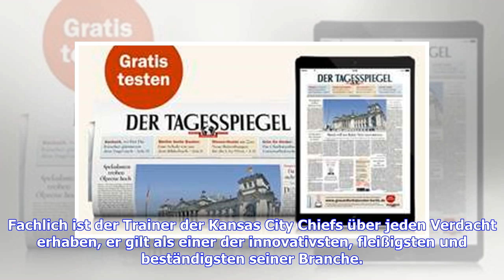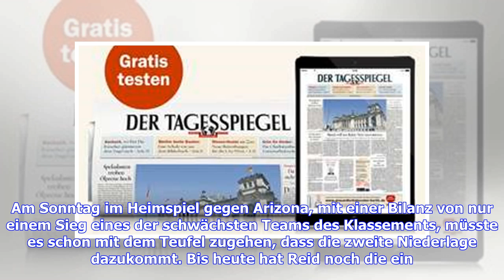Andy Reid will den ganz großen Wurf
Als Andy Reid seine ersten Schritte in der National Football League (NFL) macht, heißt der Präsident der Vereinigten Staaten noch: George Bush. George Bush Senior, wohlgemerkt. Man darf Andy Reid, mittlerweile 60 Jahre alt, also eine gewisse Routine attestieren. Wer es als Coach mehr als ein Vierteljahrhundert in der härtesten Liga der Welt aushält, der weiß, was er tut und wovon er spricht. Zumal Reids sportliche Kompetenz völlig außer Frage steht. Fachlich ist der Trainer der Kansas City Chief...